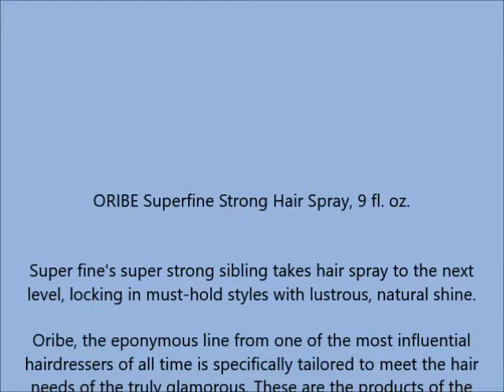ORIBE Superfine Strong Hair Spray, 9 fl oz